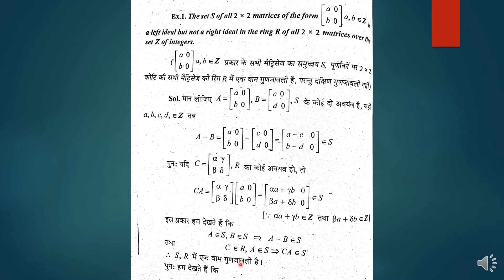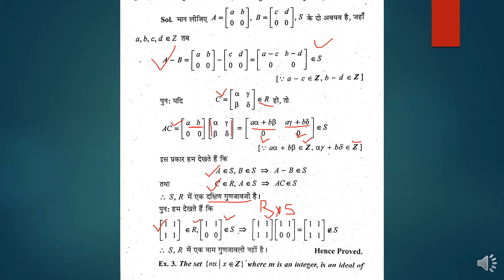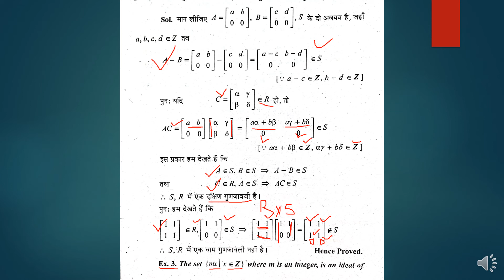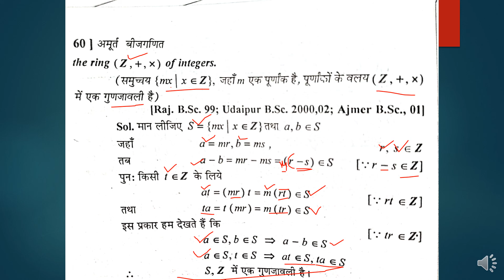B.Sc. PART-III, Math Paper-2, Unit-1, examples of ideals